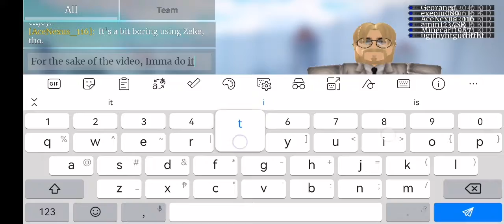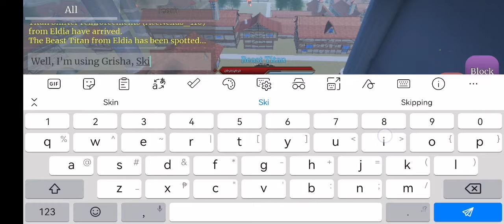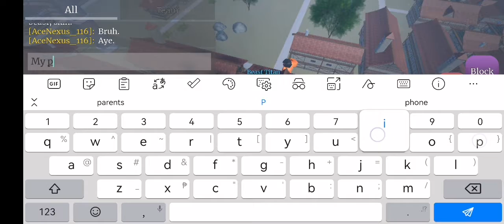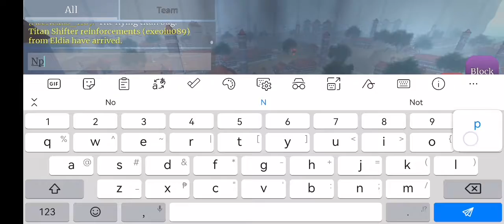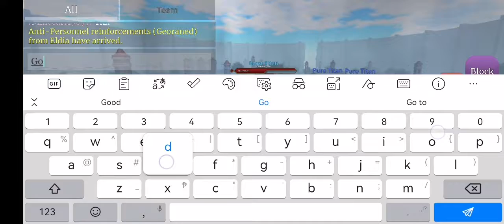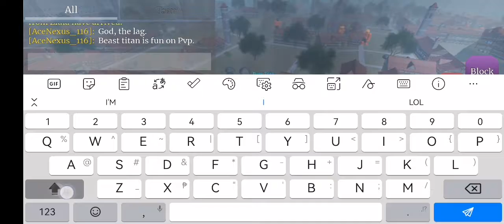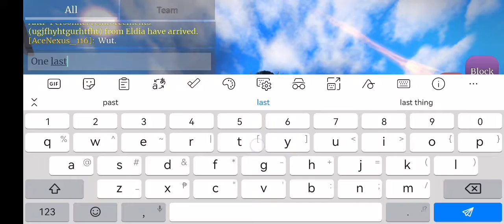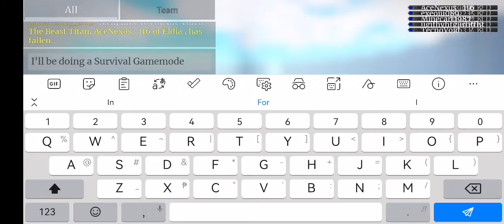Titan Warfare Gameplay-3 | Titan Shifter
Hey! Welcome back today I'll be using the Titan Shifter Class, Enjoy. :)